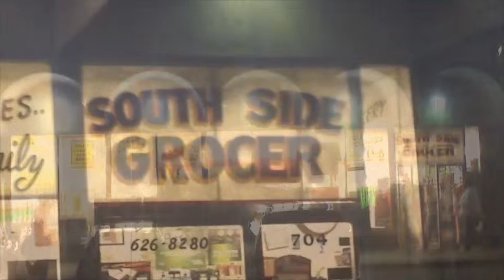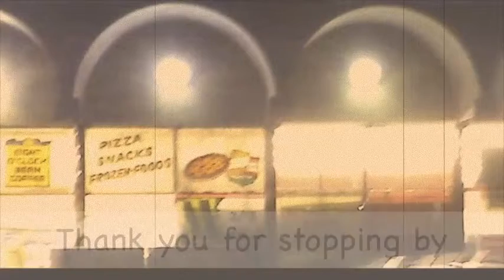SouthSide Movie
Online Video Marketing featuring South Side Grocer. The purpose is to increase and promote a brand. to learn more.